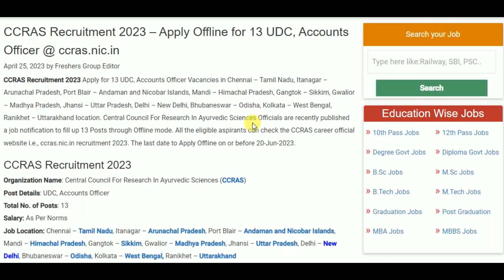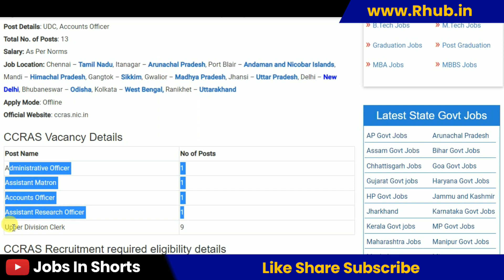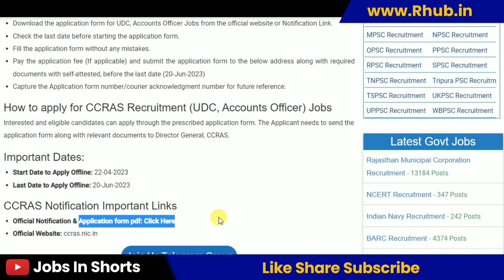CCRAS Recruitment 2023 – Apply Offline for 13 UDC, Accounts Officer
10th pass job
12th pass Jobs
Graduation jobs
Vacancy
Jobalert
Government Jobs
Recruitment 2022
Bharti 2022
Recruitment hub
Vampire hub
Latest Govt Jobs 2022
Jobs 2022
Vacancy 2022
Current Affairs
Exam Pattern
B-Tech Jobs
Diploma Jobs
Latest Job Update
Sarkari Result